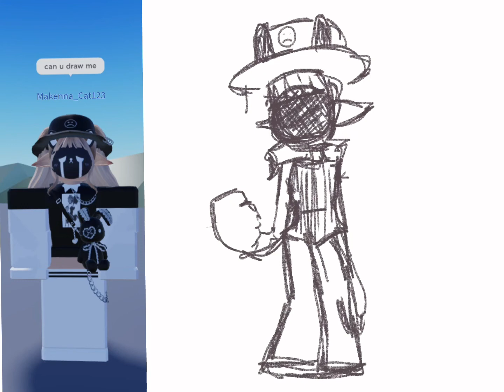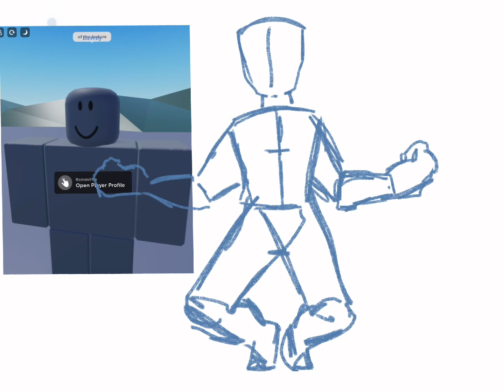Drawing ROBLOX Avatars #3!! | Art Digital Game